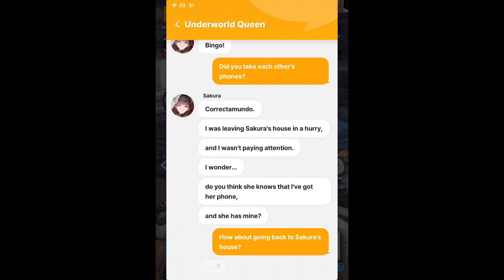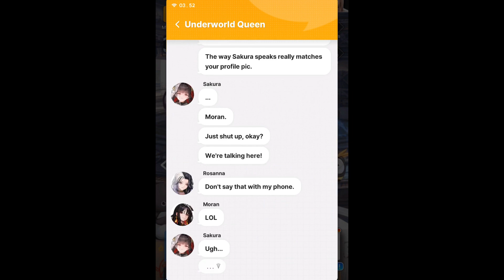Just a normal day for them